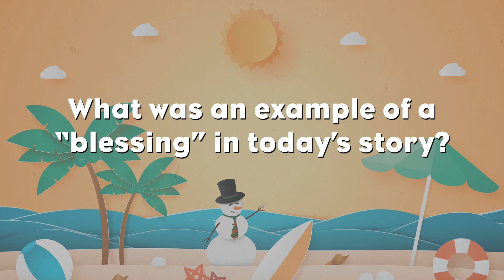EC Online 2 13 22